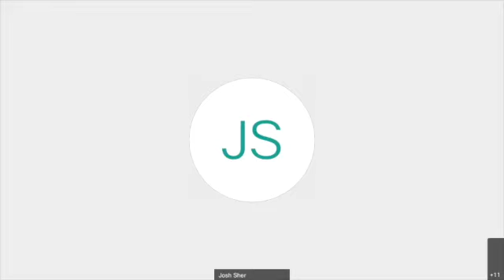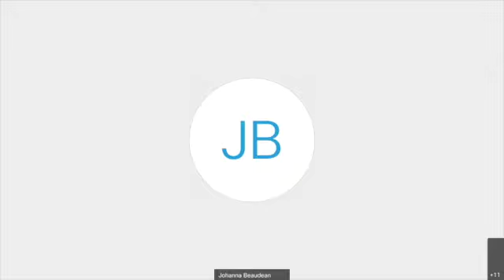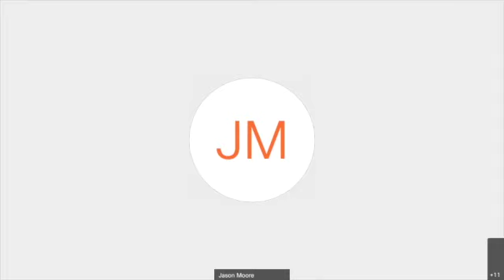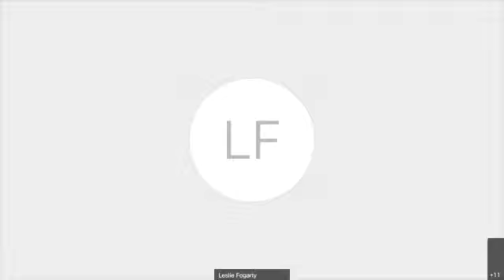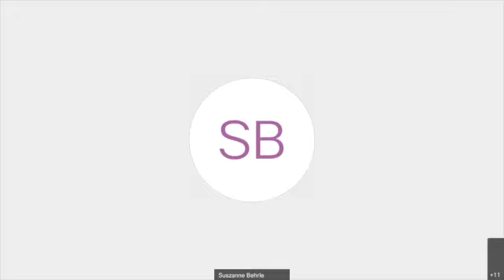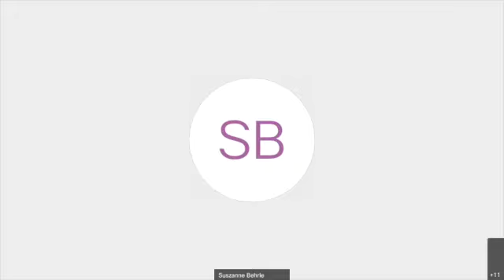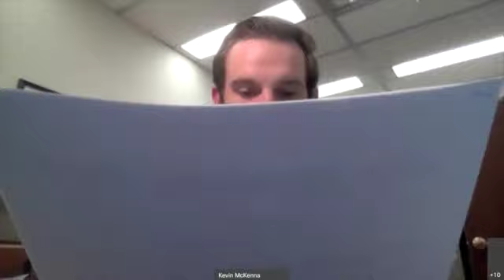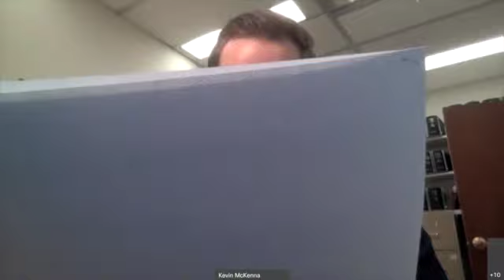03-30-21 St. Louis County Council Meeting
03-30-21 St. Louis County Council Meeting